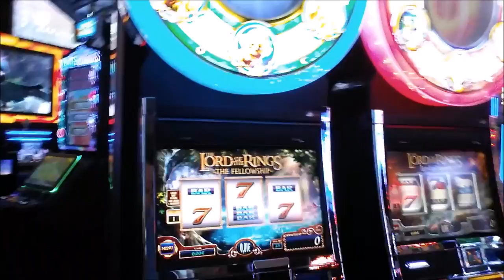Supercell Visit! | Day 1 | "TRAVEL, ROOM TOUR, YOUTUBERS, CASINO, MEET UP!"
Clash Of Clans Free Gems No Hack Cheat Clash Video Videos gameplay Walkthrough Showing Clash Of Clans CoC Tips Tricks Strategies On Attack And Defence In Clash Of Clans & Boom Beach

Category: Games
Updated: 10 June 2014
Version: 6.108.5
Size: 53.3 MB

Category: Games
Updated: 02 June 2014
Version: 16.5.1
Size: 83.2 MB